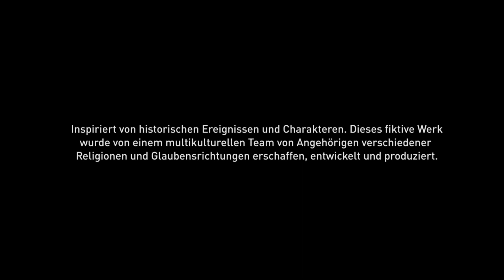🪓Assassin’s Creed Valhalla #01 Von Anfang vom Wolf gezeichnet - Deutsch/German 🪓🎮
🪓Assassin’s Creed Valhalla #01 Von Wolf gezeichnet - Deutsch/German 🪓🎮
Werde zu Eivor: Aufgewachsen unter Wikingern, erzogen, um furchtlos auf kriegerische Raubzüge zu gehen. Du führst deinen Clan aus dem eisigen Ödland Norwegens in eine neue Heimat auf dem fruchtbaren Boden Englands im neunten Jahrhundert. Gründe deine Siedlung und erobere dieses feindselige Land mit allen Mitteln, um dir deinen Platz in Walhall zu verdienen.

Entwickler: Ubisoft

Hier kann man es sich kaufen  ►